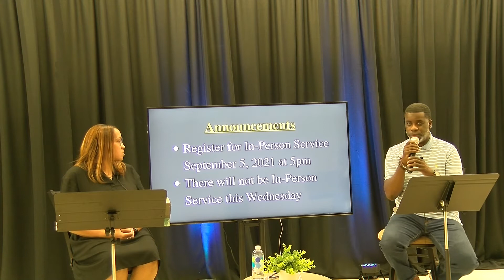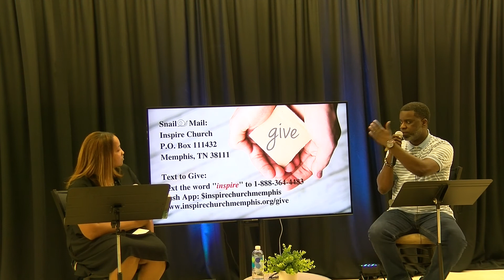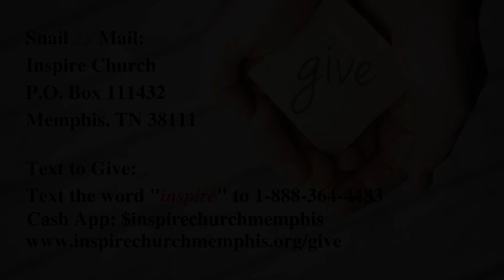The Lord is My Shepherd Sermon Series The Conversation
VIRTUAL SERVICE TIMES:
Every 2nd, 3rd, and 4th Sunday 9:30AM on Facebook and YouTube @ Inspire Church Memphis
IN-PERSON SERVICE TIMES:
Every 1st and 5th Sunday at 5PM (Live at Five)
Every Wednesday at 7PM
If it is God's will for you to support Inspire Church, you can do so four ways.
3. Text the word INSPIRE to 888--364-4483
4. Snail Mail: (Send cashier's check/money order)
Inspire Church